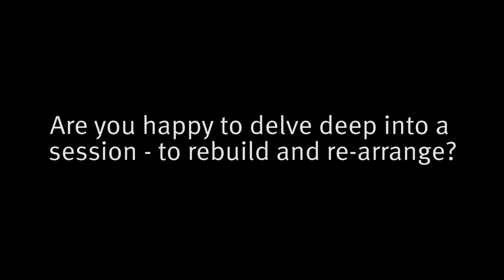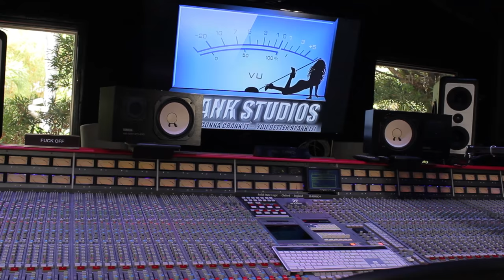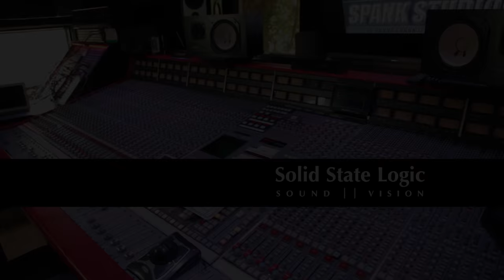Tom Lord Alge part 4 - What's In A Mix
Legendary multiple Grammy-winning Mixer, Tom Lord Alge, explores his own contribution to thousands of hits - his own 'sound', his approach to new material, the creative use of compression, and the most important coffee cup in the TLA universe...